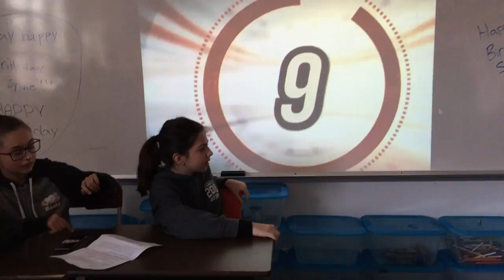ps 20 04 18 4